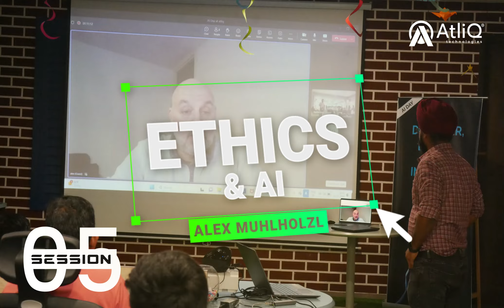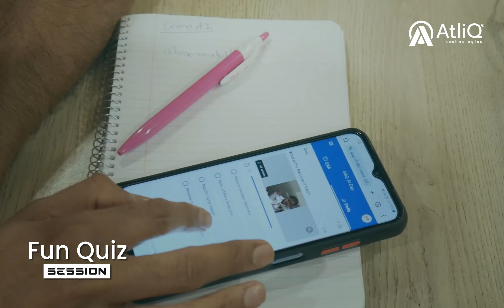"AI Day" at AtliQ Technologies!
AtliQ Technologies' recent AI Day wasn't just an event; it was a launchpad for exploring the vast potential of Artificial Intelligence.

The day kicked off with a comprehensive exploration of AI, from informative sessions to interactive quizzes and a doubt-solving workshop.

The highlight? Networking sessions that brought together diverse minds – professionals and students from different domains – fostering an atmosphere of collaboration and shared passion for AI.